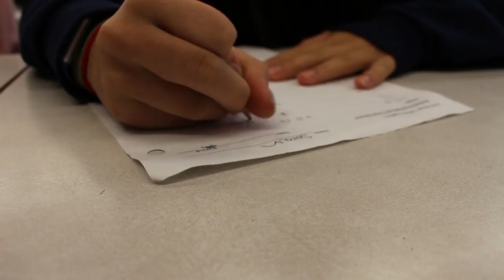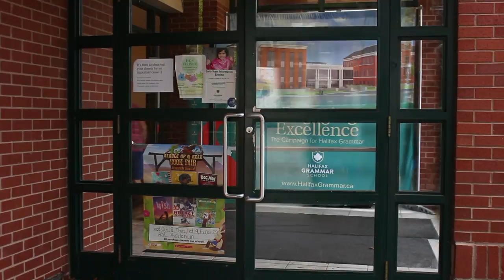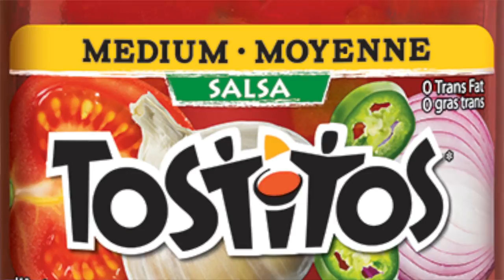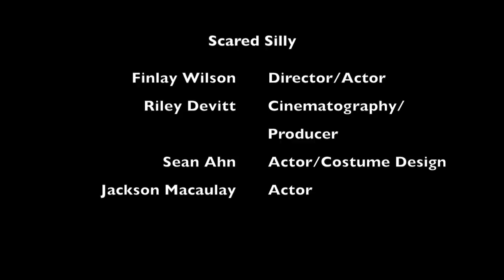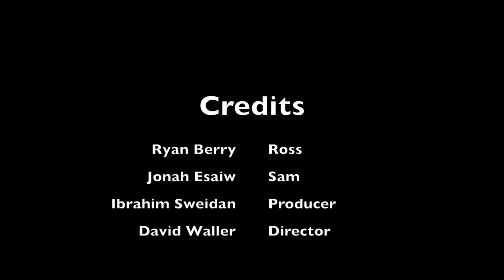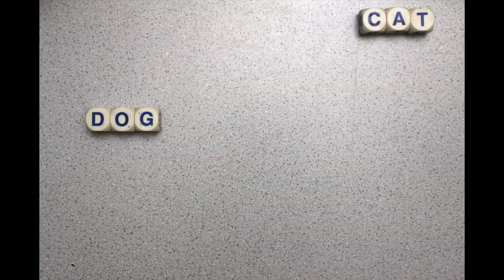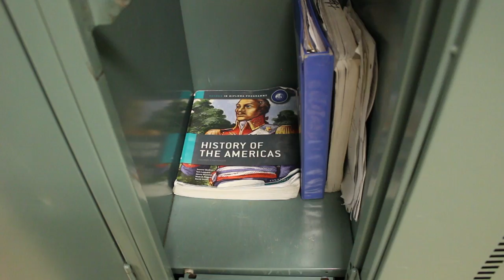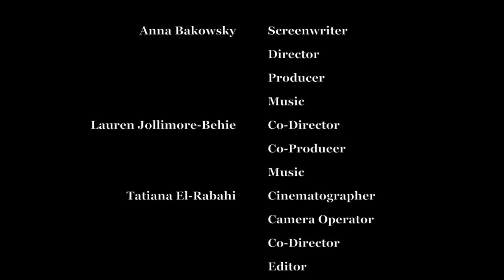Grammar Film Gala 2018 - Second Half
This is the second half of the 2018 Grammar Film Gala.